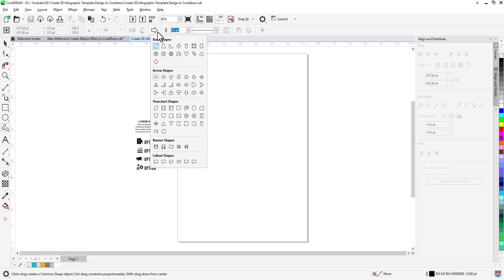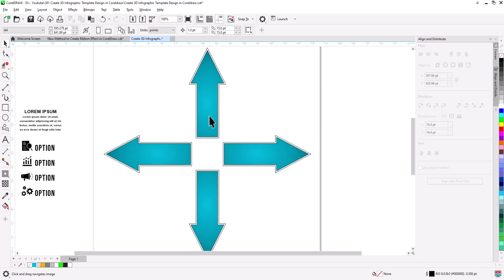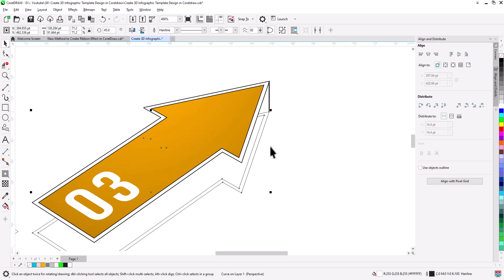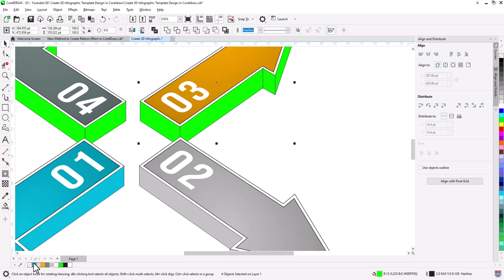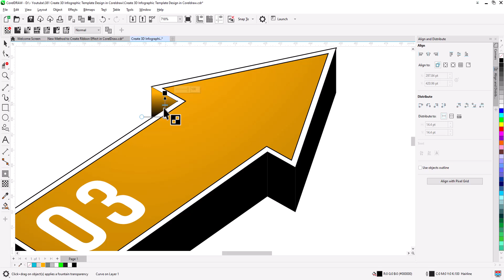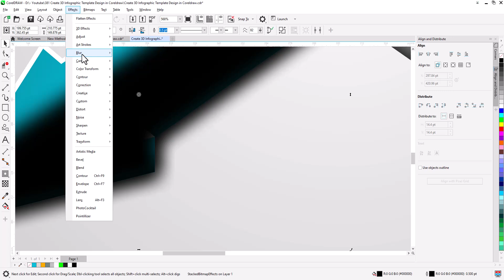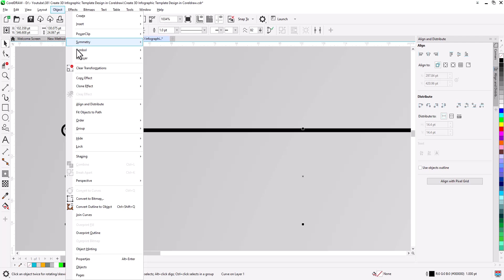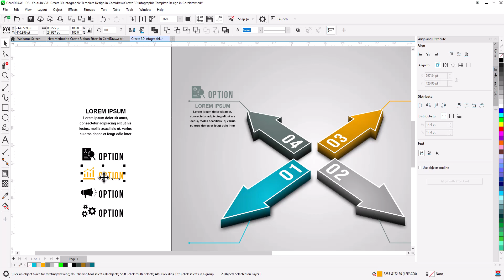Create Modern 3D Infographic Template Design in Coreldraw | Learn CorelDraw Tips & Tricks